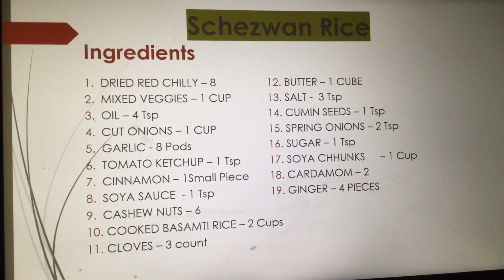Schezwan Rice|Schezwan Soya Rice|How to make Schezwan Rice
Delicious Schezwan Rice|Schezwan Soya Rice with Easy cooking techniques and tips to make Instant Schezwan Sauce rice mix